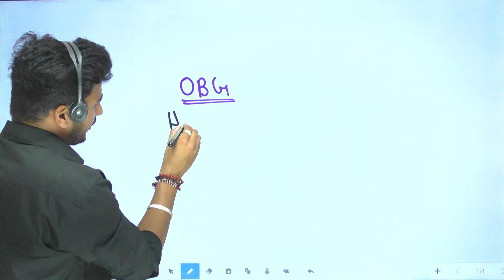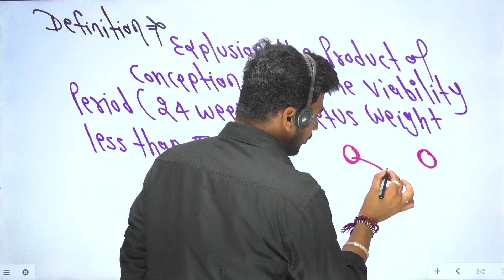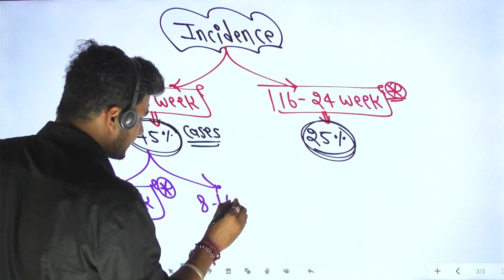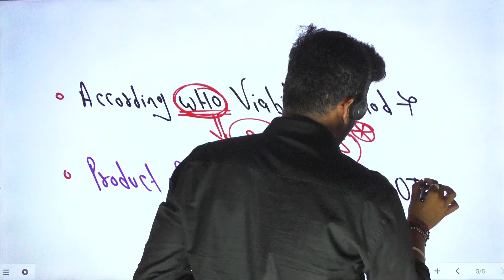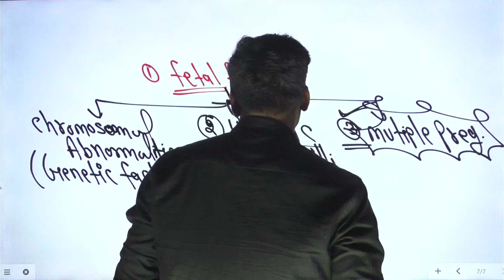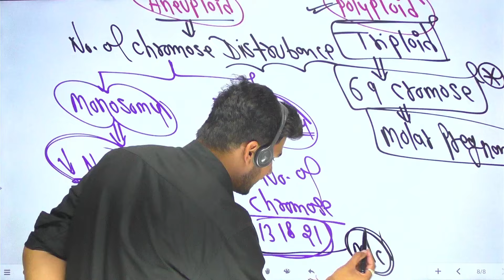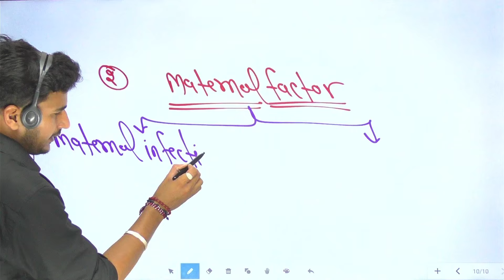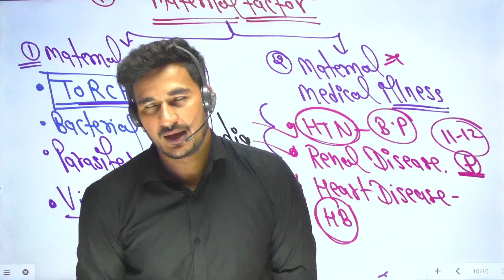Abortion l Definition l Causes l Types l Sing & Symptoms l Treatment l In Hindi l By Vikash Sir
NEET l BSc. Nursing l BSc. Nursing Entrance Exam GNM Nursing l ANM
In This Video I have Explain About -
- Golden Key Point l Theory Class l FON l Hindi & English l For Nursing Exam l By Vikash Sir